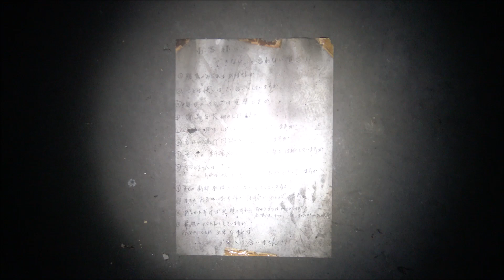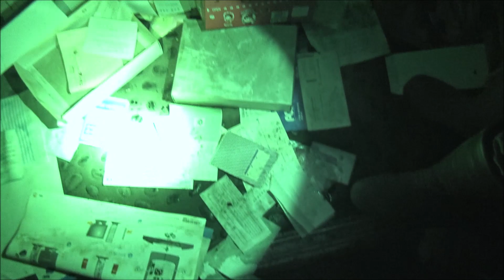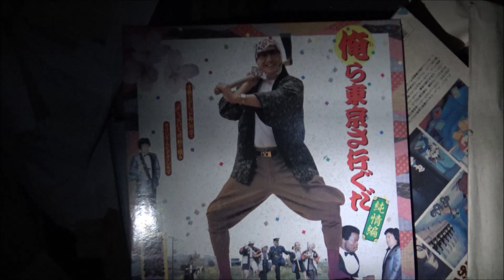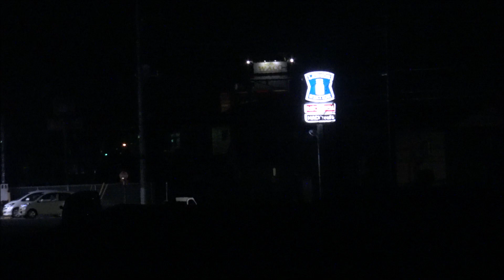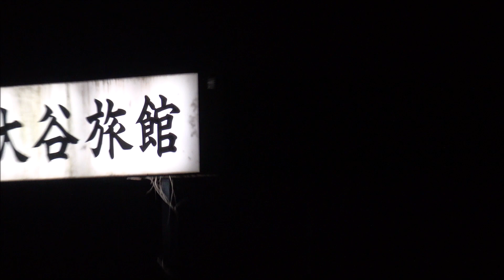茨城県の結婚式場の廃墟【ウェディングプラザ・オータニ】結婚写真も放置。放火があった。暴走族現る！！